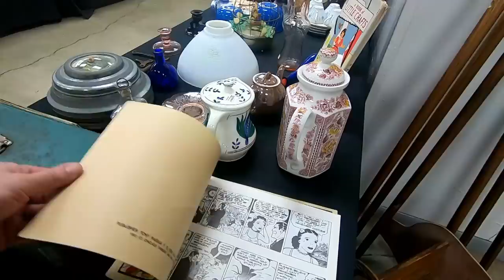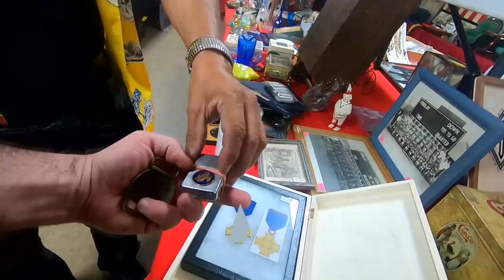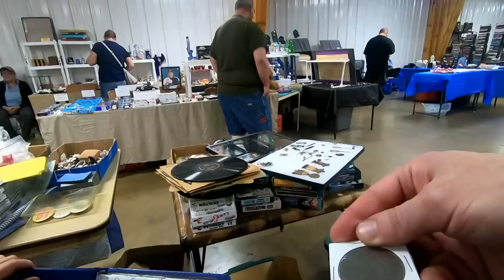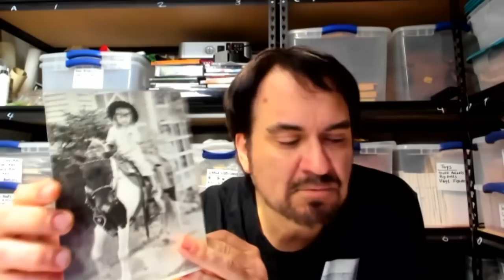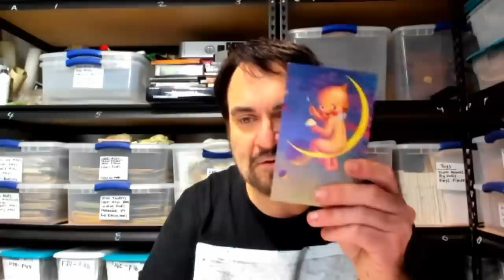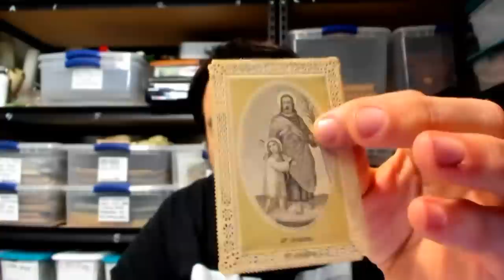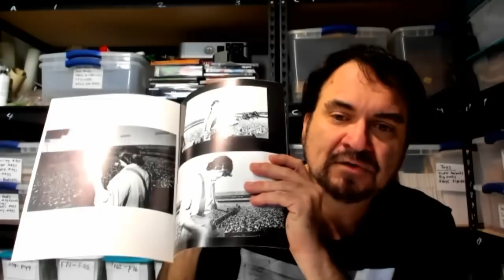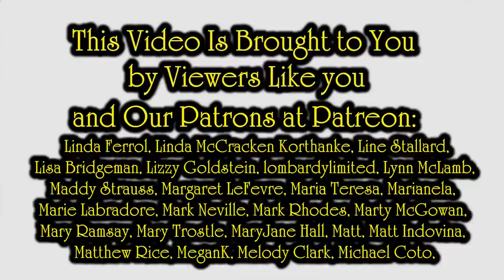Big Money Flea Market Sourcing Trip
Come along with me and my son as we source big money from a local flea market.

We have a second channel that will be cover making money from arts and crafts for those interested. There will be a lot of How To videos as well.

Some of the Mailing Supplies We Use:
2" Table Top Tape Dispenser
2” Tape For Dispenser Above
6" X 9" poly mailing bags
10” X 14” & Larger Poly Mailing Bags